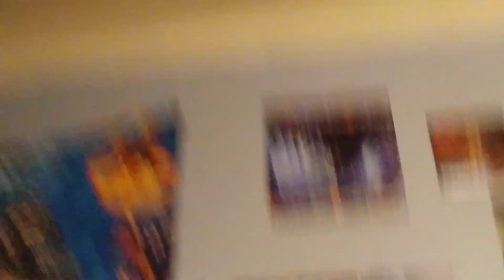I'm 16 years old today!!!